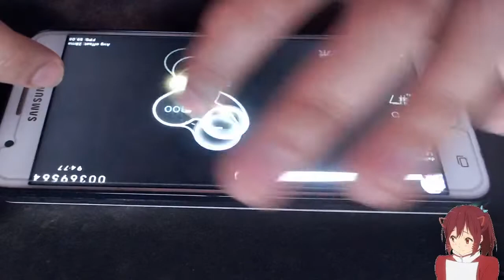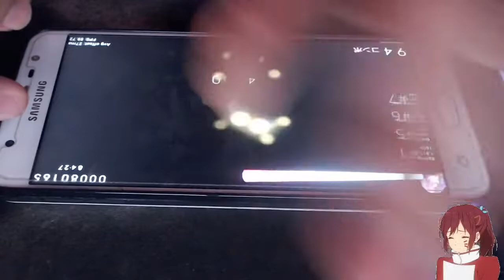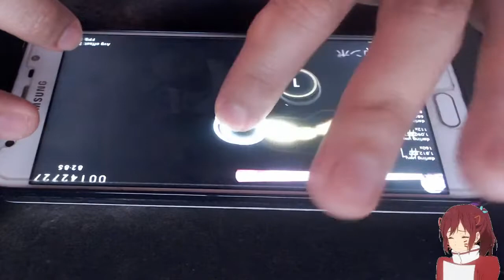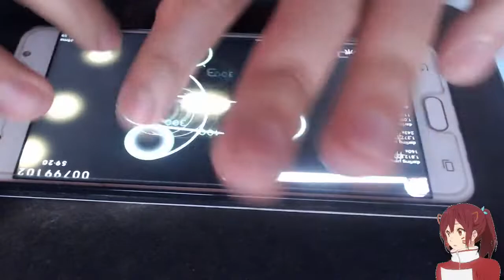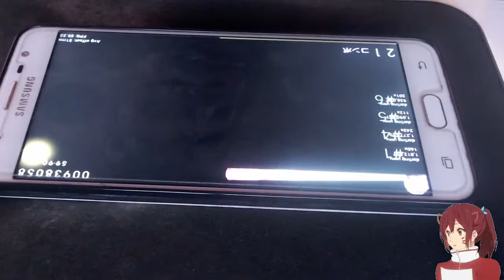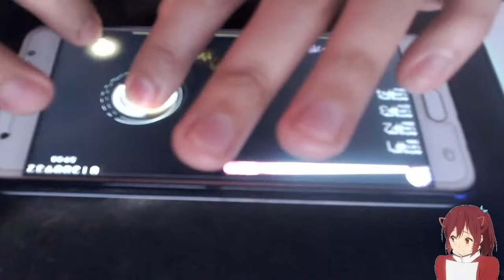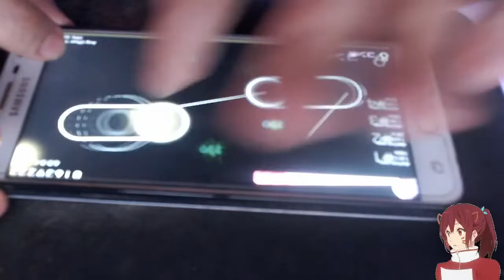osu!droid | [Liveplay] Laur - Sound Chimera [Chimera] pass +HDHR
Perdonen Mi hype al final de la cancion :,),Este Video En Realidad es el recorte del directo que hice hoy 5/06/20 (que por cierto me olvide de recortar la parte final de mi agradecimiento y todo jaja)
My osu droid profile: I don't create account for now
►Tags (ignorar skrrr)
osu!droid , osu mobile , osu android , osu!